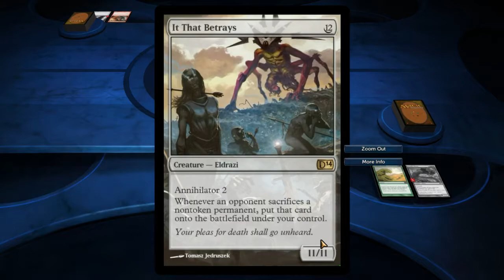Meg Plays Magic 2014: Revenge Mode - Episode 19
Let me know what you thought of it by giving the video a like and sending a comment my way.

My Schedule:
Monday:
5pm GMT - Magic 2014
7pm GMT - The Sims 3 - Nothing is Free
9pm GMT - Might & Magic: Duel of Champions
Tuesday:
5pm GMT - Cooking Mama
7pm GMT - The Sims 3 - Nothing is Free
9pm GMT - Might & Magic: Duel of Champions
Wednesday:
5pm GMT - Anno 2070
7pm GMT - The Sims 2
9pm GMT - Might & Magic: Duel of Champions
Thursday:
5pm GMT - Portal 2
7pm GMT - The Sims 3 - Aluna Island
9pm GMT - Minecraft
Friday:
5pm GMT - Magic 2014
7pm GMT - The Sims 3 Megabuild
9pm GMT - Minecraft
Saturday:
5pm GMT - Magic 2014
7pm GMT - The Sims 3 Speed Build
9pm GMT - The Walking Dead
Sunday:
5pm GMT - FTL: Faster Than Light
7pm GMT - SimCity: Cities of Tomorrow
9pm GMT - The Walking Dead